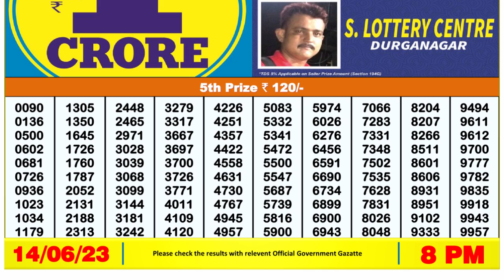🔴Dear Lottery Sambad Live 8pm today 14.06.23 Nagaland State Lottery Result